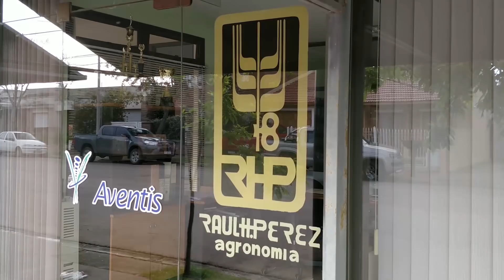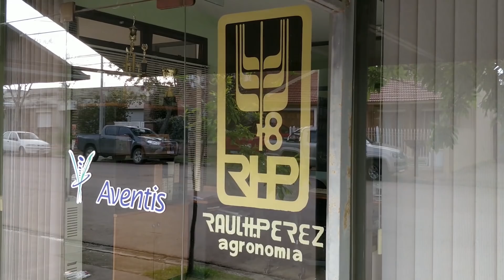San Martín 0-2 Independiente - Segunda rueda - Fecha 1 - T.O. "Centenario C.A.F"